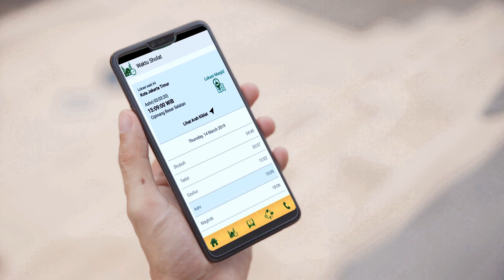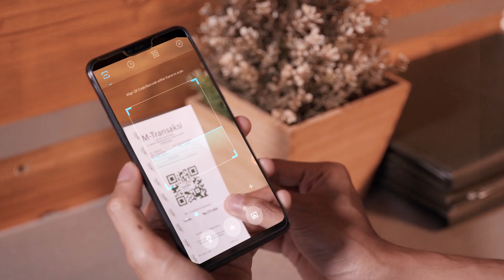Gunakan Smartphonemu Untuk Sarana Kebaikan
DREAM.CO.ID - Tahukah kamu, smartphone bisa menjadi sarana melakukan kebaikan lho!

Bersama Mandiri Syariah, kamu bisa bersedekah, bayar zakat hingga waqaf dengan mudah. Hanya dengan scan barcode melalui smartphone-mu atau melalui lembaga yang aman dan terpercaya seperti Rumah Yatim. Yuk ajak keluarga dan teman-teman untuk bersedekah!

Begitu banyak kemudahan untuk melakukan kebaikan sekaligus memenuhi kebutuhan perbankan dan beribadah seperti transfer, pembayaran, pembelian, jadwal sholat dan arah kiblat.

Sudahkah melakukan kebaikan hari ini Sahabat Dream?
Karena sebaik-baik manusia adalah yang bermanfaat bagi manusia lainnya.